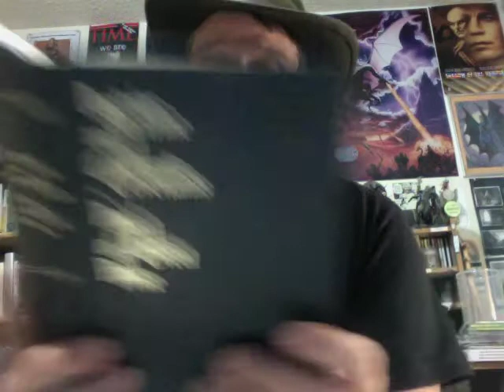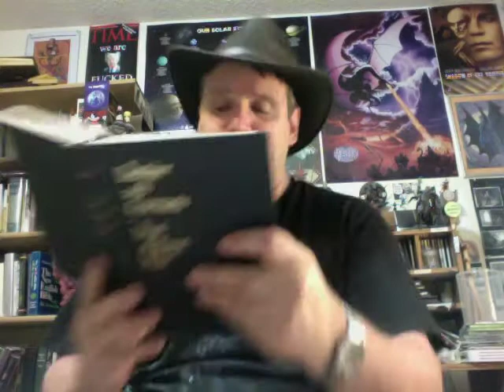An Infidel Reads From the D&C - Section 106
Free MP3 audiobooks:
Mormonism & Masonry, by Samuel H. Goodwin (1921)

The King Follett Discourse (ect.), by Joseph Smith, Jr.
(Which was a bat-shit crazy sermon. Even by Christian standards!)